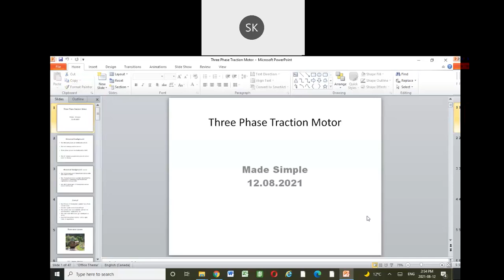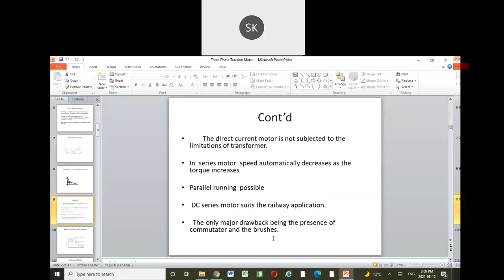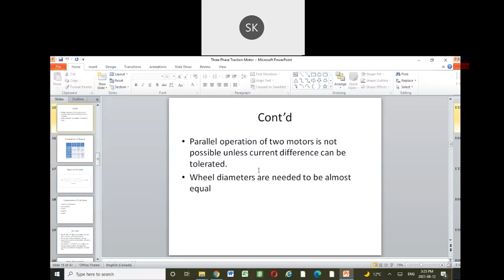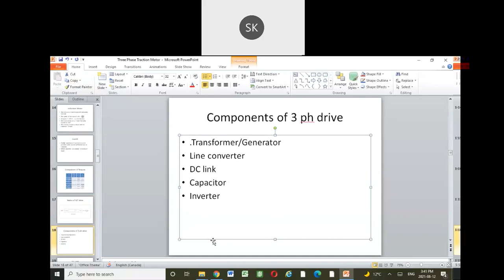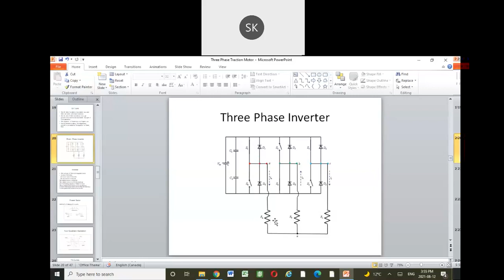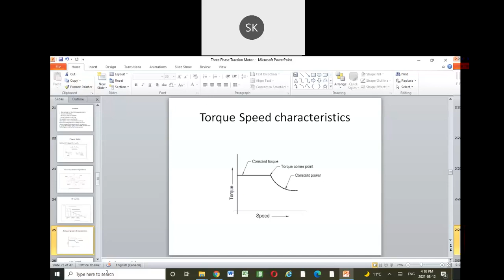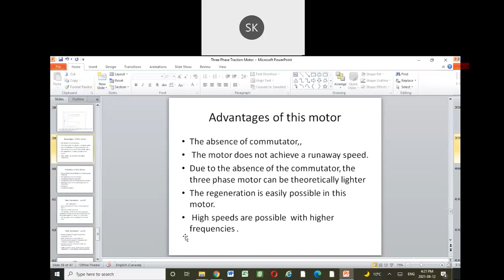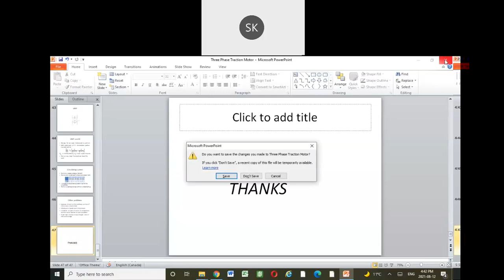3 Phase traction motor and control Mr Suresh Khade Ex Director IRIEEN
3 Phase traction motor and control   Mr  Suresh Khade Ex Director IRIEEN